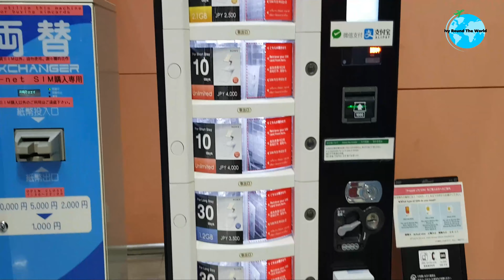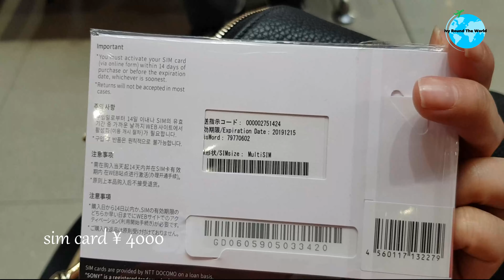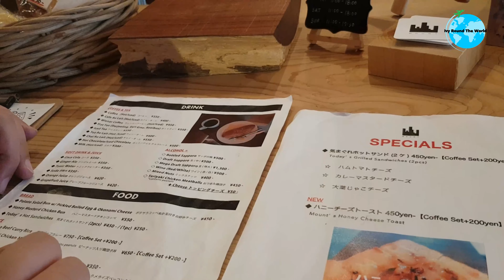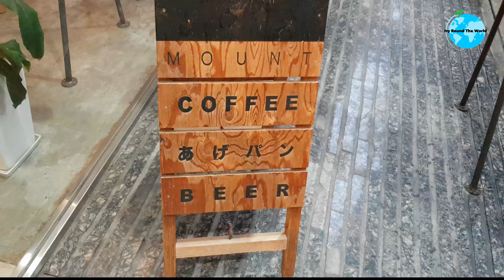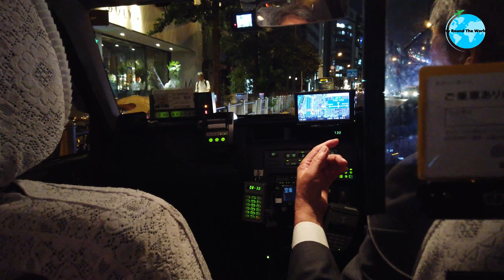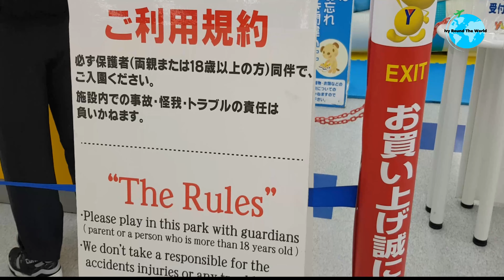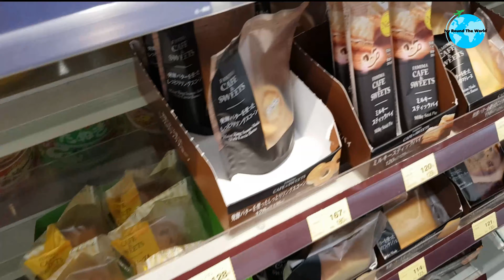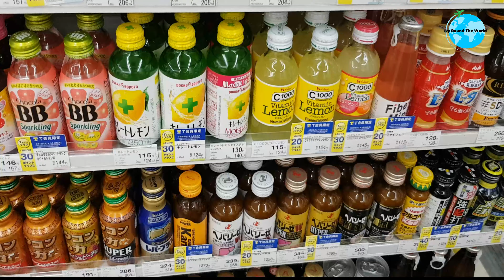(Travel Vlog) A Day In The Life Day 1 Itinerary Welcome Back To Osaka Japan Travel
Camera Used:   Samsung Galaxy Note 9, DJI Osmo Pocket

About IVY ROUND THE WORLD: Our channel consists mostly of traveling, unboxing tech stuff and since we have a toddler with us, we also do unboxing toys once in awhile and haul. We will include tech reviews and travel tips as well.

Travel Info:
Japan visa- How To Get A Single/Multiple Entry Japan Visa For Self Employed Filipino 2019 (RELI Tours & Travel), check our video
Airline: Manila To Osaka, Osaka To Manila via Air Asia *practical low cost airline to travel
Hotel: The Boly Osaka,  541-0041 Osaka Prefecture, Osaka, Chuo-ku Kitahama 2-1-16, Japan booked thru booking.com